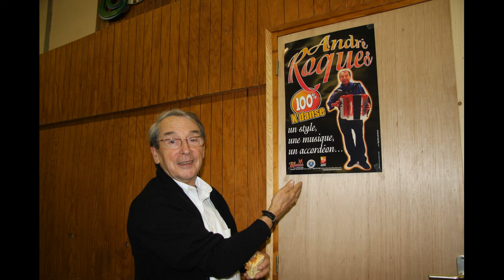Le troubadour d’Occitanie par André ROQUES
André Roques Le troubadour d’Occitanie
Compositeur : Frédéric PHELUT, Andre ROQUES
Auteur : Claude FRIED, Jacques MAZELIE
Chant : Frédéric PHELUT
Diaporama : Alexandra Astrog (Sandy)